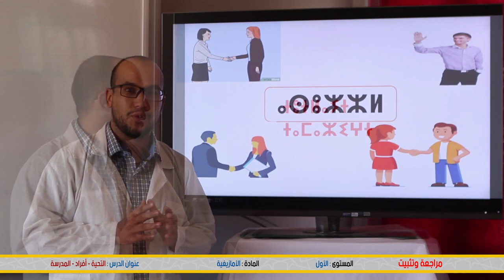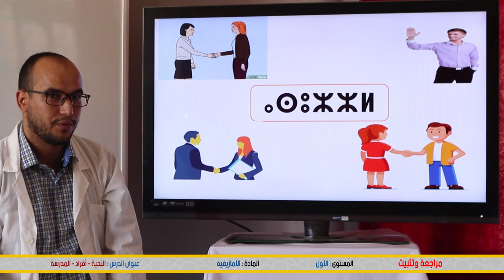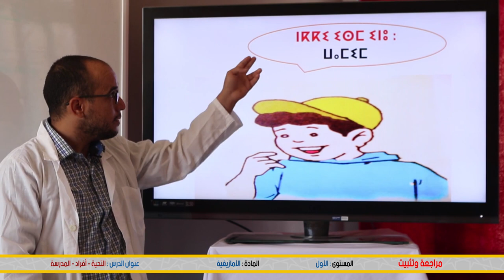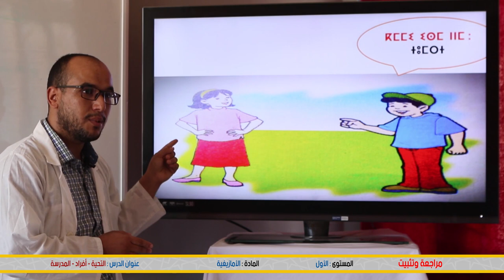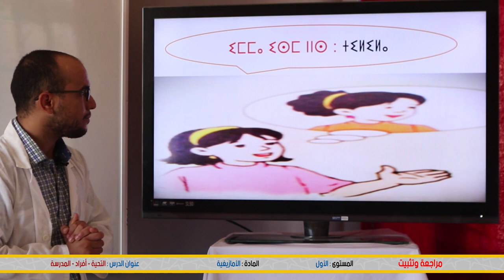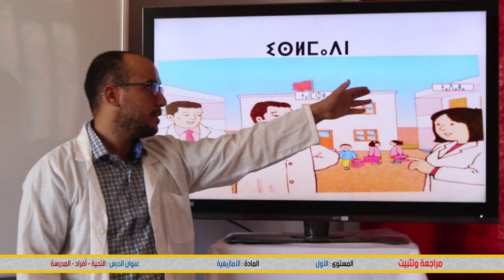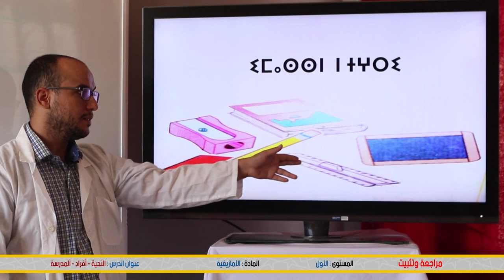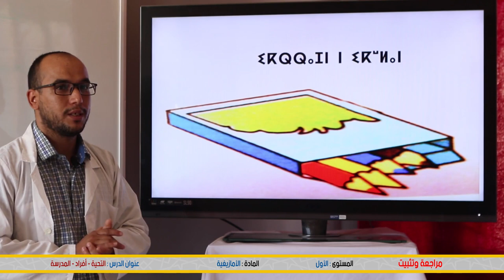انشطة المراجعة والتثبت" التحية -افراد الاسرة- المدرسة" للاولى ابتدائي مادة اللغة الامازيغية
adding and subtracting integers للصف السادس الابتدائي دروس ماث,
دروس 1 ابتدائي,
دروس الصف السادس الابتدائي رياضيات صفحه 12,
دروس الرياضيات مباراة التعليم الابتدائي 2023,
دروس مباراة التعليم الابتدائي 2023,
دروس الصف السادس الابتدائي 2024,
دروس 2 ابتدائي عربي,
دروس الرياضيات مباراة التعليم الابتدائي 2022,
دروس 2 ابتدائي,
دروس الصف الخامس الابتدائي 2023,
دروس الفرنسية مباراة التعليم الابتدائي 2022,
دروس الصف السادس الابتدائي 2023,
دروس الصف الرابع الابتدائي 2023,
دروس الصف الثالث الابتدائي 2023,
عدد دروس الاكمال للصف السادس الابتدائي 2023,
دروس الصف السادس الابتدائي الترم الاول 2023,
دروس اللغة العربية مباراة التعليم الابتدائي 2022,
دروس 3 ابتدائي انجليزية,
دروس 3 ابتدائي,
دروس 3 ابتدائي عربي,
درس 3 ابتدائي,
دروس 3 ابتدائي فرنسية,
فهم المنطوق الحياة المدرسية 3 دروس الطور الابتدائي,
دروس 4 ابتدائي,
دروس 4 ابتدائي عربي,
دروس 4 ابتدائي فرنسية,
دروس 5 ابتدائي,
دروس 5 ابتدائي فرنسية,
دروس 5 ابتدائي عربي,
دروس 6 ابتدائي